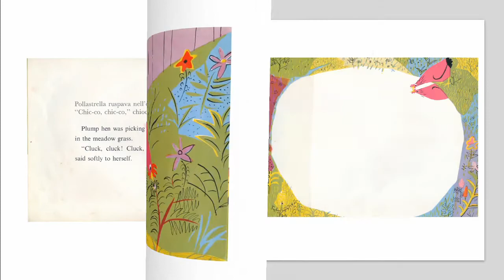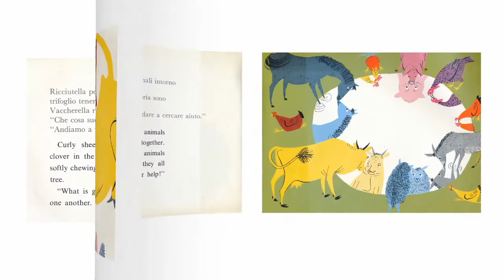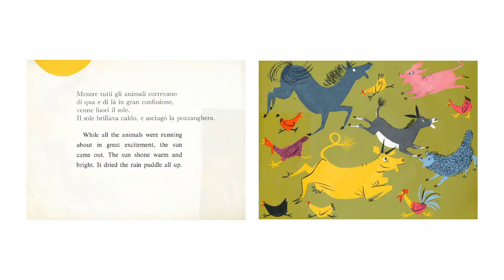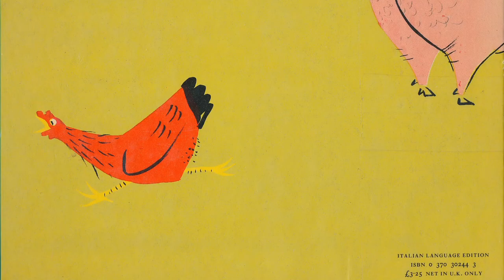The Rain Puddle (1965) by Adelaide Holl | PICTURE BOOKS OUR KIDS LOVED (READ BY OUR KIDS)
Who has fallen into the rain puddle? Is it plump hen, turkey gobbler, curly sheep or the lovely fat pig? When all the animals peer into the puddle at the same time, they think their farmyard is underwater. Off they run in search of help while the wise old owl chuckles to himself.

The Rain Puddle (1965)
Author/Illustrator: Roger Duvoisin
Publisher: Houghton Mifflin